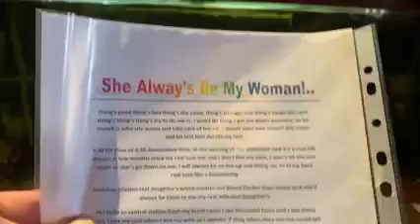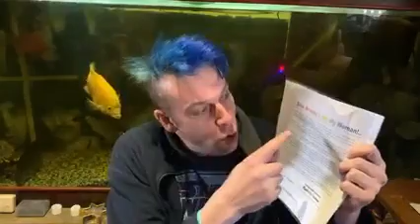She alway’s be my woman! 10 01 2009 Poem I wrote for Reallifedreamsmybook